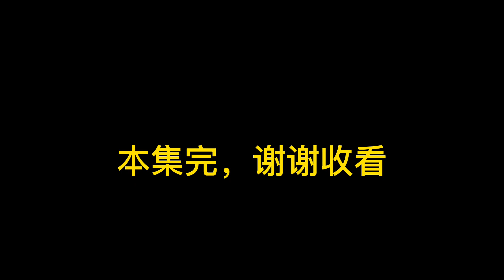上海94岁奶奶命途多舛，如今房子拆迁，她却说每顿吃勺饭就足矣